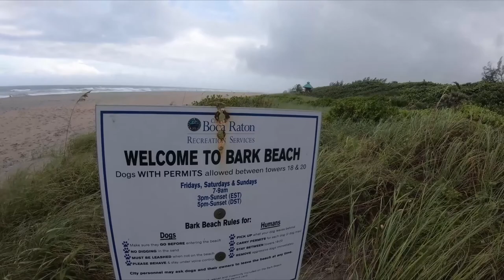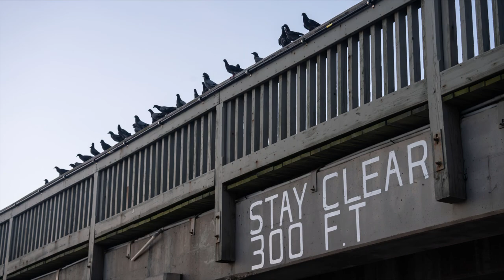Landscape Photography: Photographing Hurricane Isaias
A three day video documenting the arrival of Hurricane/Tropical Storm Isaias in Boca Raton/Deerfield Beach, Florida, USA between July 31st - August 2nd, 2020.

My Kit for this video:
Camera body (for still images): Sony a7R III 42.4MP Full-Frame Mirrorless
Lens: Sony 16-35mm Vario-Tessar T FE F4 ZA OSS E-Mount
Neutral Density Filter: Breakthrough Photography X4 15-Stop Neutral Density Filter
Vlogging Camera: Sony ZV-1
Vlogging Camera: GoPro Hero 7 Black
Tripod: Manfrotto BeFree Advanced 59-inch Aluminum Travel Tripod with Ball Head & Case (Blue)
Camera Bag: Lowepro LP37177 ProTactic BP 450 AW II Camera & Laptop Backpack, 25L, Black